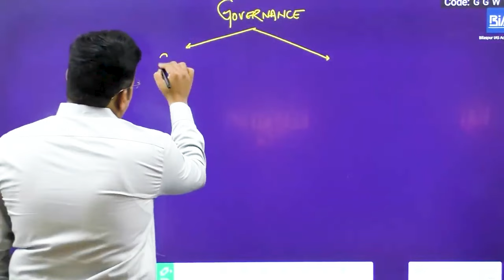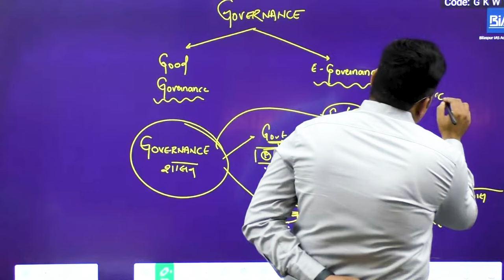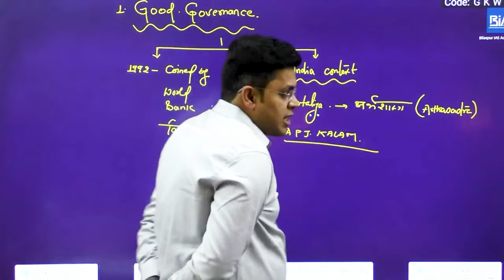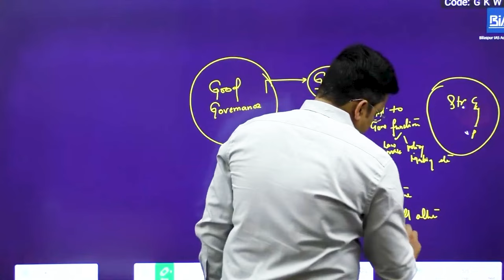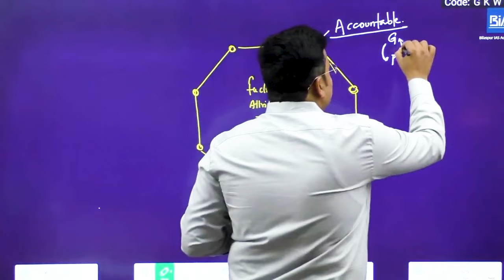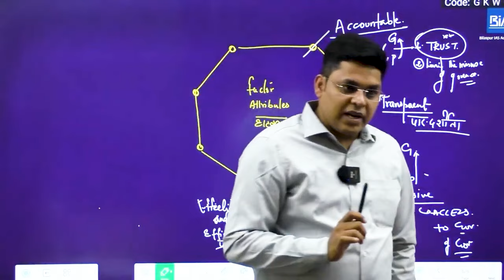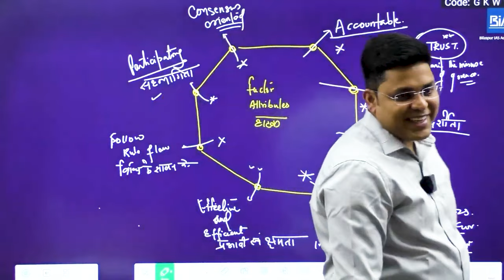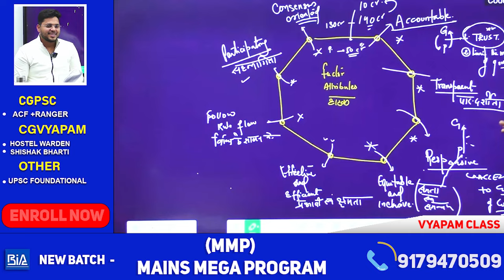CGPSC MAINS 2023 | Special class |Governance | Good Governance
Welcome to our special class on Governance and Good Governance, tailored specifically for CGPSC Mains 2023 aspirants. In this session, we delve into the principles and practices of good governance, emphasizing the importance of transparency, accountability, and citizen participation in the decision-making process. Additionally, we explore the transformative potential of e-governance in enhancing service delivery and promoting efficiency in public administration. Whether you're preparing for CGPSC Mains 2023 or interested in understanding the nuances of governance in the digital age, this class is designed to provide comprehensive insights and strategies. Join us as we navigate through the intricacies of governance and e-governance for a more inclusive and effective public service delivery system.

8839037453, 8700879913, 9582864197, 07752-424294 (Landline)